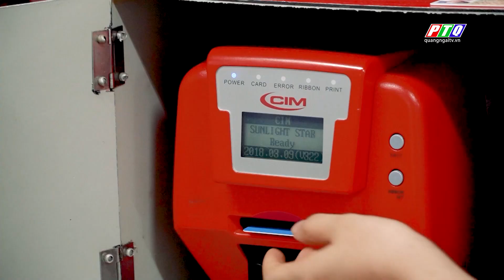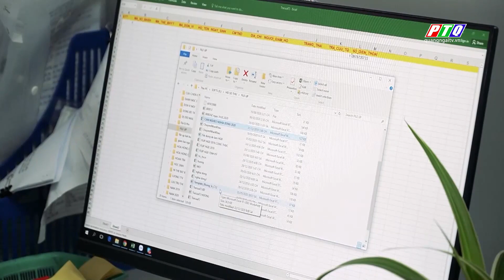Khám, chữa bệnh bằng thẻ căn cước công dân | PTQ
Khám, chữa bệnh bằng thẻ căn cước công dân